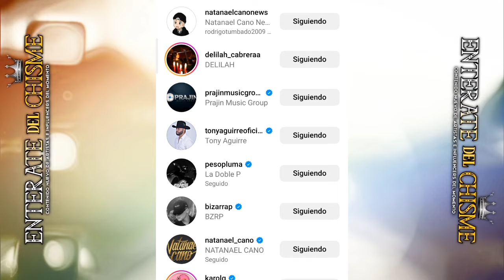NATANAEL CANO CHAPULINIANDO A PESO PLUMA "LE ANDA TIRANDO CON TODO A NICKI NICOLE LA EX DE SU AMIGO"